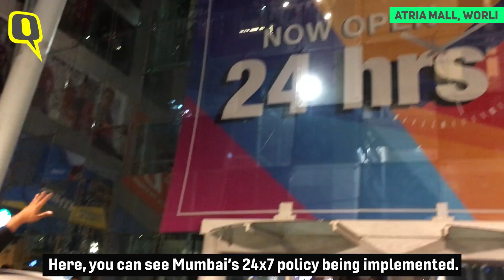Mumbai After Midnight: Are People Giving a Thumbs up to New 24x7 Policy? | The Quint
Restaurants and malls in Mumbai are now allowed to stay open all night, but is the city giving a thumbs up or a thumbs down to its new 24x7 policy?